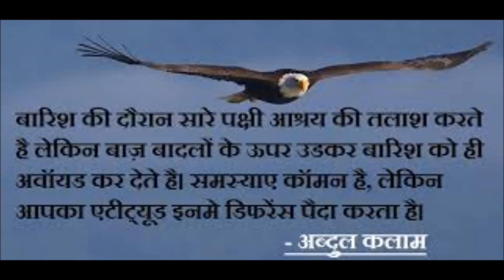अब्दुल कलाम के विचार Quotes by APJ Abdul Kalam Download full app